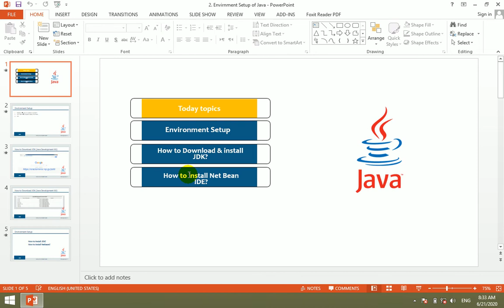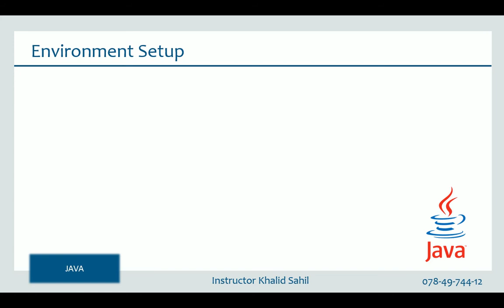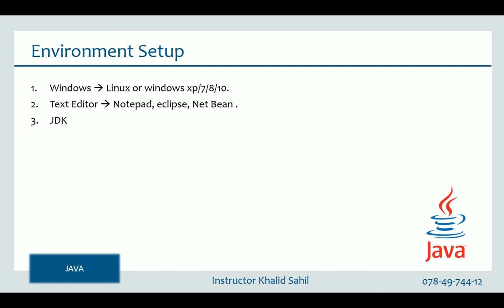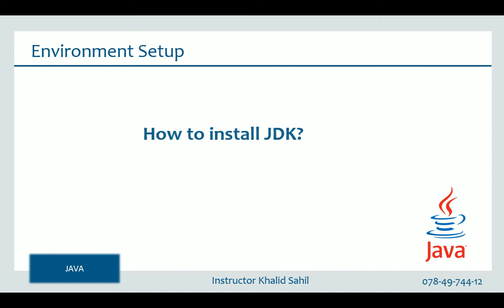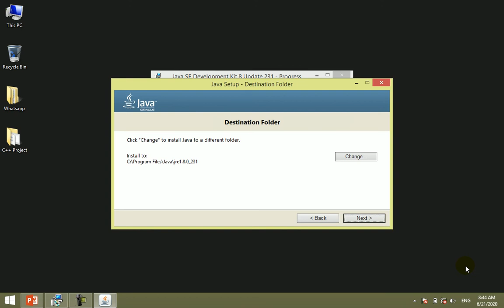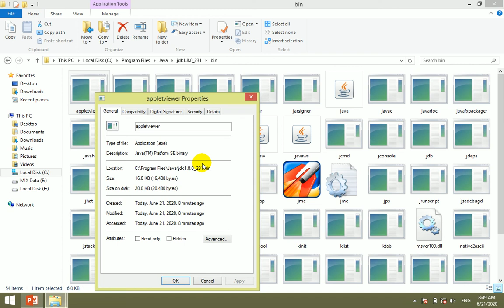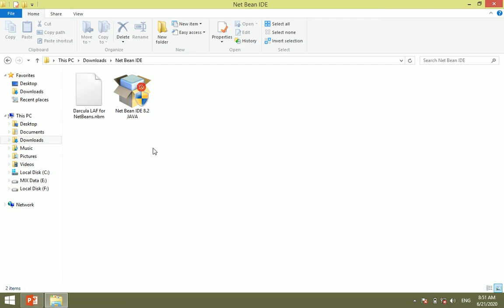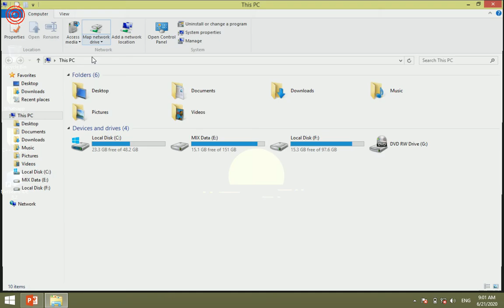2 Environment Setup of Java